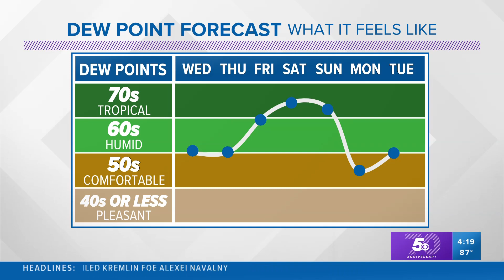Where is the wildfire smoke heading next? Forecast June7, 2023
We are tracking wildfire smoke in the east and storm chances in the south for the next several days. How will things change by the weekend.

-5NEWS Weather